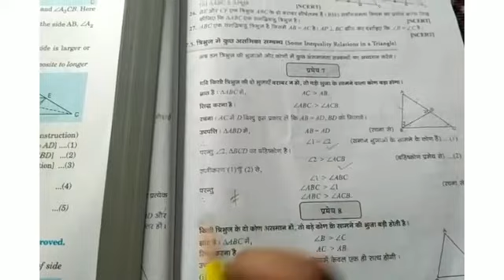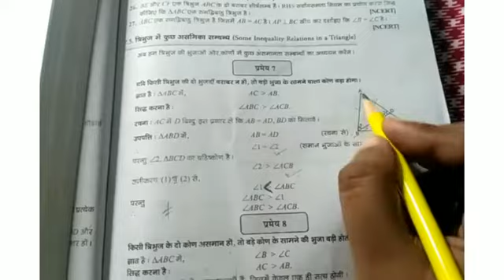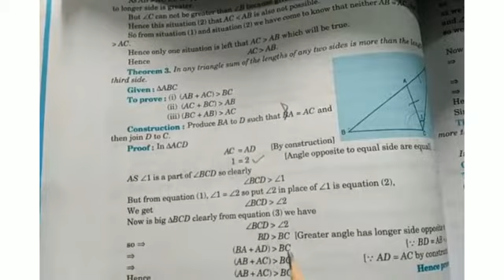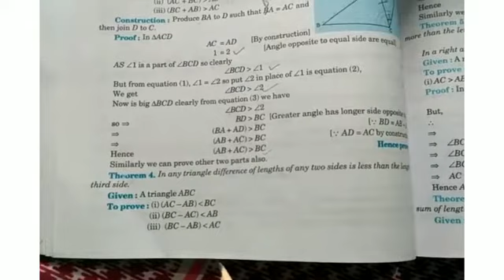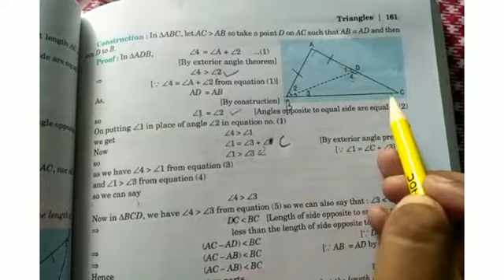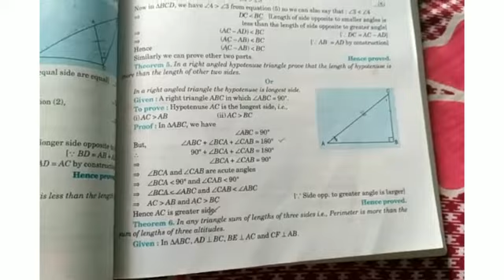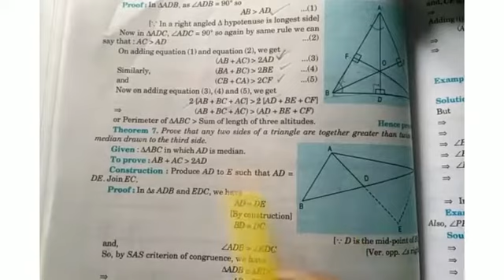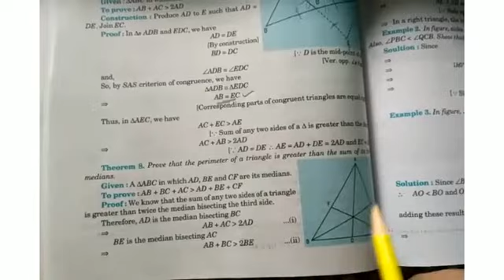class 9, Mathematics, Triangle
theorems on inequalities